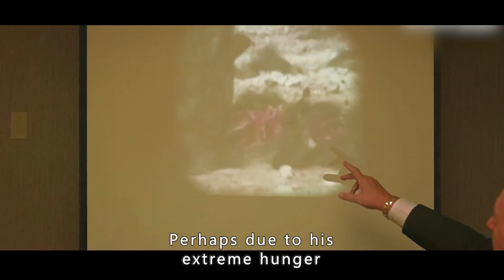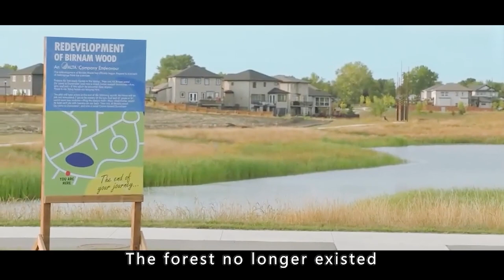Wolves in human clothing take wives and have children.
Movie title: Wolf in Dude's Clothing

Genre：thriller

Introduction：Wolves in human clothing take wives and have children.